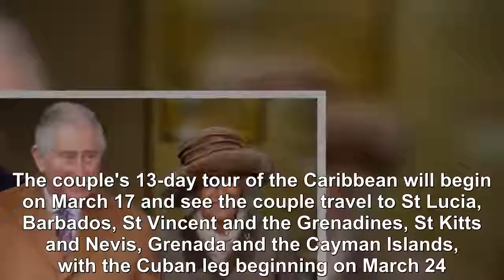Prince Charles and Camilla to go on Commonwealth charm offensive days-Royal News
While in the communist country for their four day visit, the couple could meet some of Cuba's most celebrated music stars.  At a Havana recording studio, the prince and his wife may meet members of the Buena Vista Social Club, although details are yet to be finalised.  The group became worldwide celebrities when their 1997 album became a surprise global hit and Grammy award winner. Other highlights of the Cuban trip will see the couple meet Havana owners of the famous vintage cars still running in the capital, although these will be British classics. There are no plans for the royal couple to meet Raul Castro, the brother of Cuba's former Communist leader Fidel Castro who died in 2016, but they will be guests of honour at an official dinner hosted by the country's president Miguel Diaz-Canel. Scott Furssedonn-Wood, the royal couple's deputy private secretary, said they were visiting the country at the request of the British Government. He added: "The prince and the duchess' visit will highlight cultural and academic connections, links between the people of the UK and Cuba, and explore key themes, such as the arts, youth entrepreneurship, heritage restoration and sustainable agriculture. "Charles met Cuba's president in November last year at his London home, Clarence House, when the foreign leader visited the UK with a delegation of senior ministers. The couple's 13-day tour of the Caribbean will begin on March 17 and see the couple travel to St Lucia, Barbados, St Vincent and the Grenadines, St Kitts and Nevis, Grenada and the Cayman Islands, with the Cuban leg beginning on March 24. They finish duties on March 28, and will land back in Britain on March 29, the day the UK is set to leave the European Union.